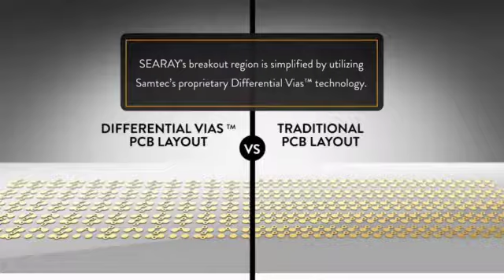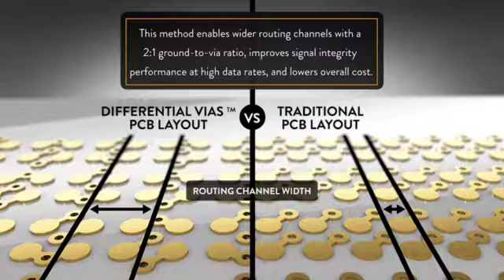SEARAY™ High Density Arrays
SEARAY™ Open Pin Field Arrays feature a .050" x .050" (1,27 mm x 1,27 mm) pitch grid for maximum grounding and routing flexibility. This system is available in stack heights from 7 mm to 40 mm with up to 500 Edge Rate® contacts. Vertical or right angle arrays (SEAM/SEAF Series) and a mating high-speed cable assembly (SEAC Series) are available as 50Ω or 100Ω solutions. High retention press fit tails (SEAMP/SEAFP Series) and an 85Ω tuned interconnect (SEAMI Series) offer greater system flexibility. Elevated board stacking up to 40 mm is achieved by Samtec’s high speed, high-density riser (SEAR Series).